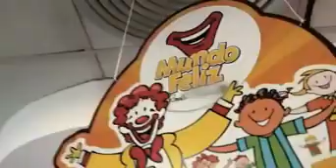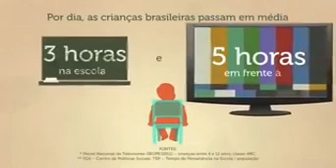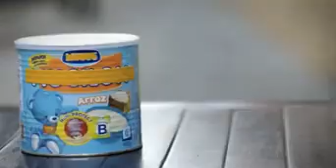Alimentos prejudiciais que matam cada dia mais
Alimentos industrializados que prejudicam nossa saúde fica o alerta